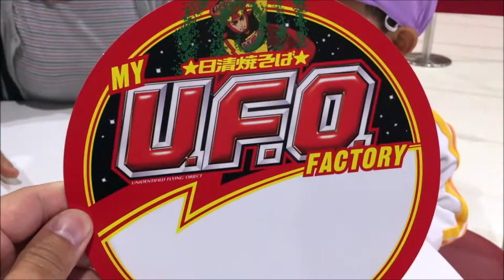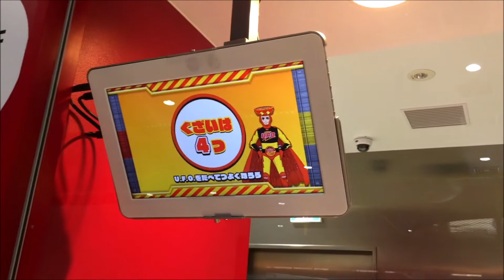【よみうりランド】「マイU F O ファクトリー」を訪問♪「日清焼きそば」の体験ができたよ♪ 4歳のスティーブ ★Yomiuri Land Attractions★